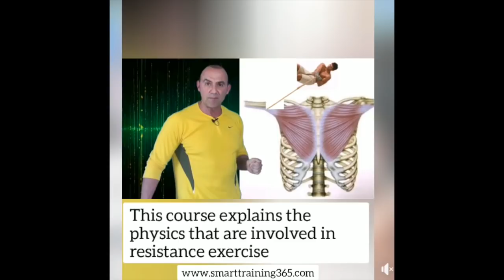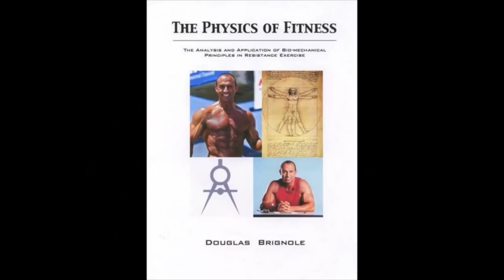DOUG BRIGNOLE PHYSICS OF FITNESS AND TRAINERS CERTIFICATION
DOUG DISCUSSES PHYSICS OF FITNESS  CERTIFICATION OF TRAINERS AND GENERAL TRAINING KNOWLEDGE